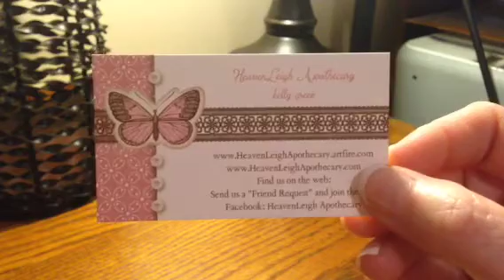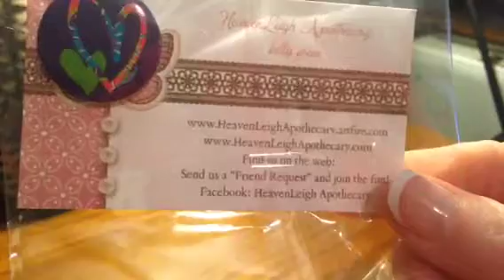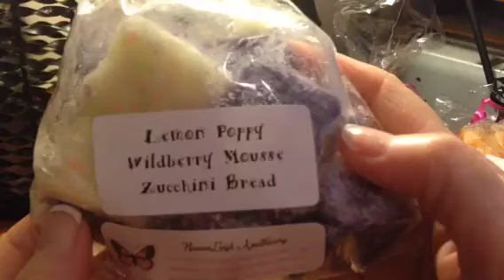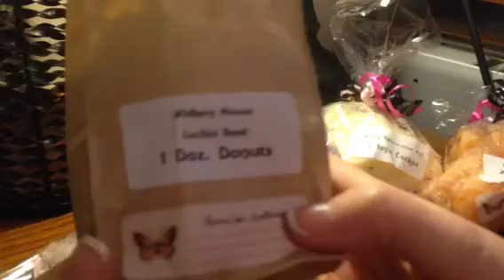HeavenLeigh Apothecary Haul :)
My 2nd order from this vendor.
Awesome wax!!